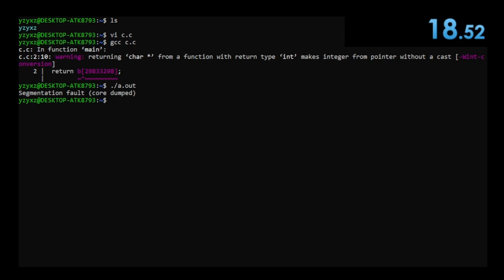C segfault speedrun 1 [18 seconds]